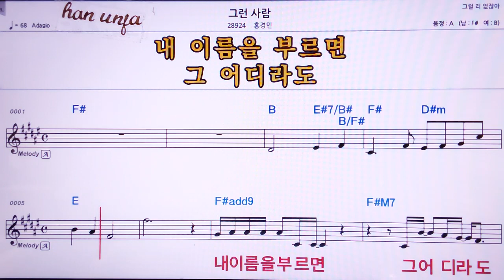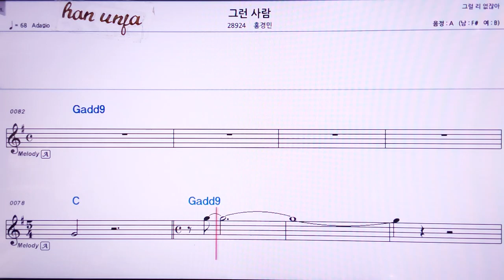💖그런 사랑 홍경민 👍MR,노래방, 악보, 코드,Karaoke With Sheet Music